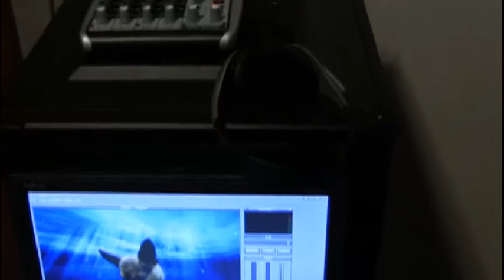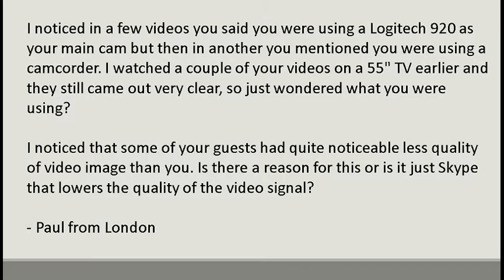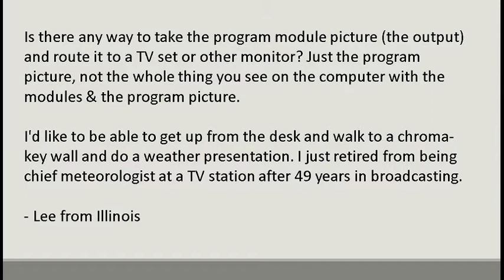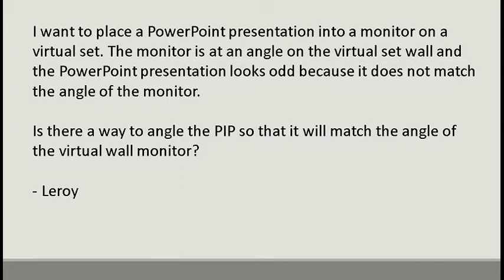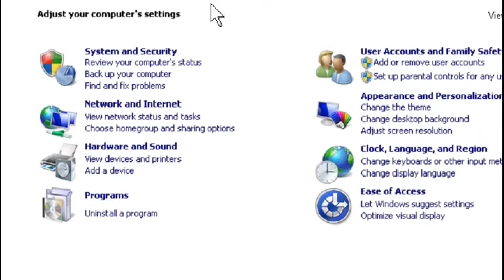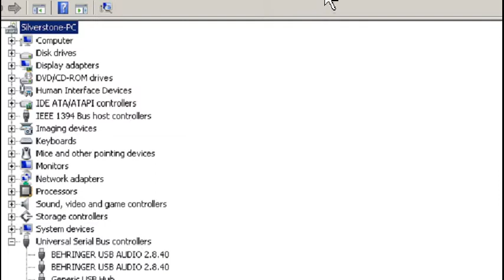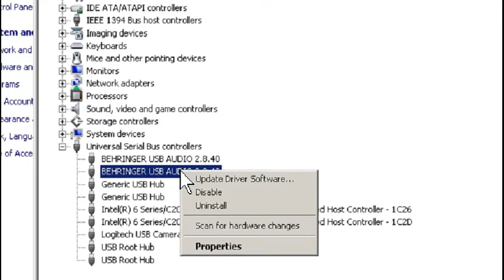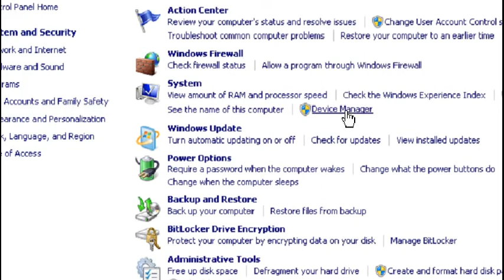That VidBlaster Guy! - LIVE - What could go wrong???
What could possibly go wrong with an internet TV show? Everything! Audio pops, Video stutters. No internet.No CDN. No video. No audio. What do you do? You go on with the show!

If the shutters are too much, I re-broadcast this same show on April 4th.

This show was broadcast live on April 3, 2013 from our studios at Eastern Shore Broadcasting.

Join us LIVE on Wednesdays for That VidBlaster Guy! starting at 3 pm ET, 8 UK. Tips & tricks to internet broadcasting from someone who's already made most all the mistakes!

Follow on Twitter: @VidblasterGuy